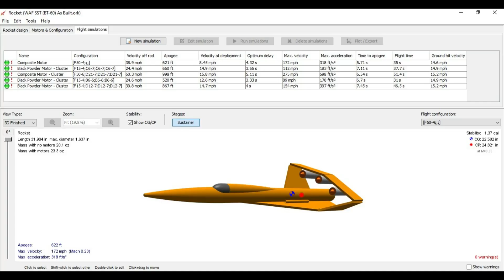Swing Test - World Air Force Supersonic Transport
This is a stability swing test of a model rocket.  It's a scratch build / scratch design rocket powered by 29mm motor.  It also can be launched with (1) 29mm and (3) 24mm motors.

The rocket is stable in this configuration.